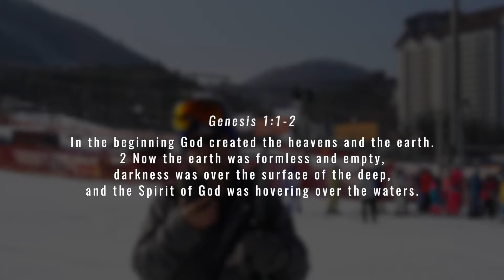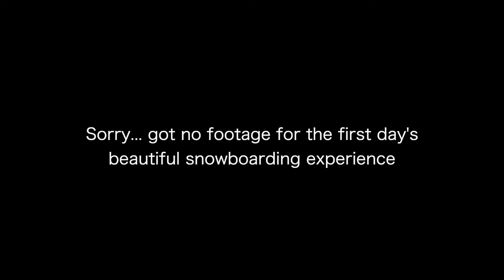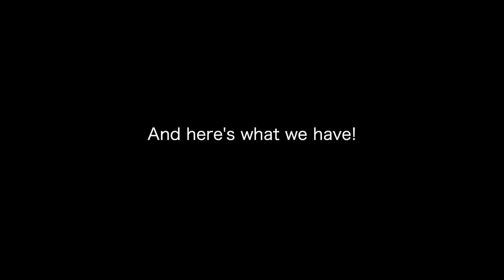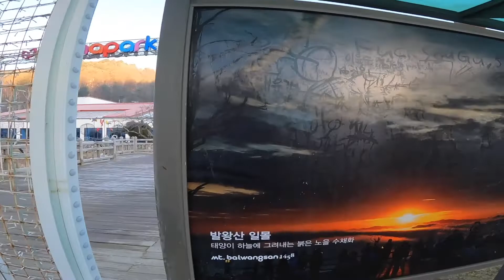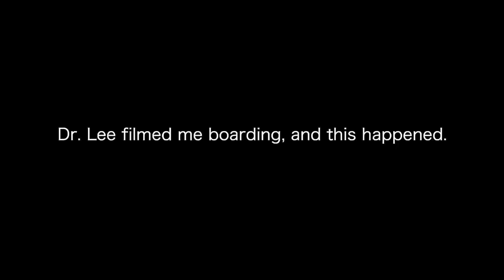[VLOG] 2021 SKI & SNOWBOARD TRIP (스키 & 스노보드): In the Beginning... [학생 브이로그 & 이민호 교장 설교]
/// NAVIGATION ///
0:00 Intro
0:14 Sermon [Dr. Lee]
5:17 Student Vlog [Caleb Kim & JCS Students]
14:47 Prayer [Dr. Lee]

주니퍼크리스천스쿨 이민호 교장께서 'In the Beginning' 이라는 주제로 창세기 1:1-2절 말씀을 토대로 하나님의 말씀을 전해 주십니다.

창세기 1:1-2
태초에 하나님이 천지를 창조하시니라
땅이 혼돈하고 공허하며 흑암이 깊음 위에 있고 하나님의 영은 수면 위에 운행하시니라

주니퍼크리스천스쿨 학생들은 2021년 12월  20일부터 23일까지 용평스키 리조트에서 '2021 SKI & SNOWBOARD TRIP'을 가졌습니다.

특별이 이번 영상은 이민호 교장께서 스키 리조트에서 하나님 말씀을 전해 주셨으며, 참여한 학생들이 직접 브이로그 형식으로 영상을 제작하였습니다. Caleb Kim 학생과 많은 고등학생들이 함께 참여하며, 재미있는 주제로 브이로그 영상을 만들어 보았습니다. 수고한 모든 분들께 감사 드립니다.

Juniper Christian School
MB01CAGYAMRIY0C
MB01CCHEKVINJXI